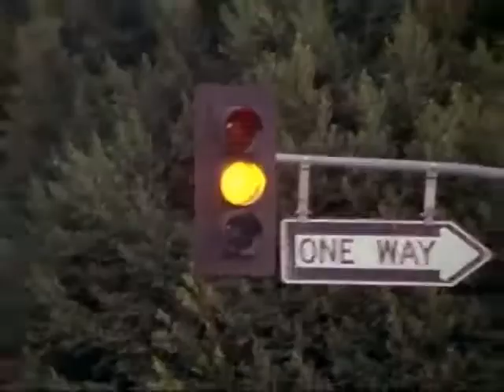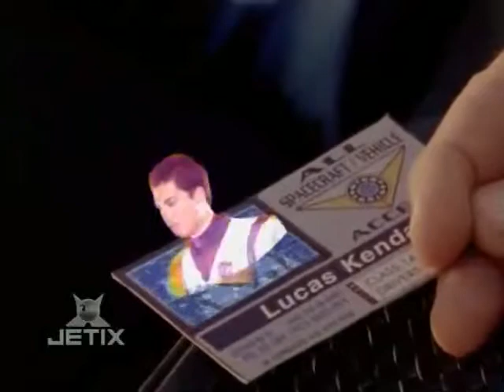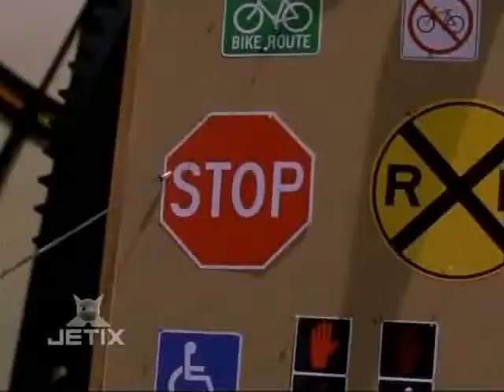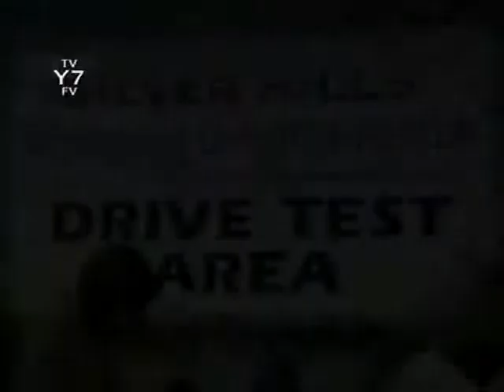Power Rangers Time Force Episode 5 (Spanish)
A Blue Streak